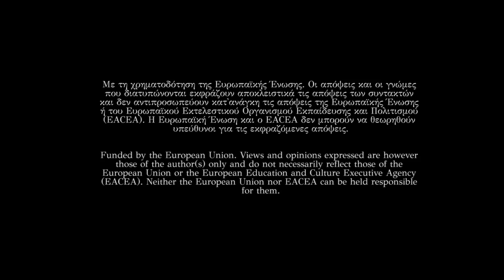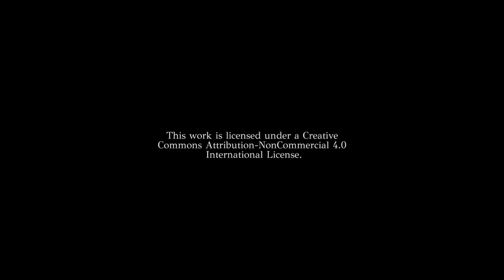For Memory's Sake - Δια Μίαν Ανάμνησιν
"For Memory's Sake" is a devised/documentary performance conceived and directed by Panagiotis Liaropoulos within the framework of the ECHO III - For Memory's Sake program.

It deals with arranged marriage, marriage and the nuclear family in the Balkans. It brings actors from Greece, Bulgaria, Romania and Albania together on stage to co-create and present a collective multicultural experience based on testimonies, tradition, and the artistic perceptions of young people on love, family and duty.

Co-funded by the Creative Europe Programme of the EU